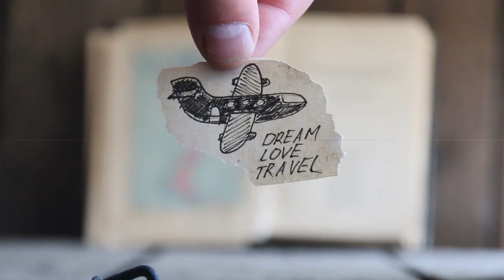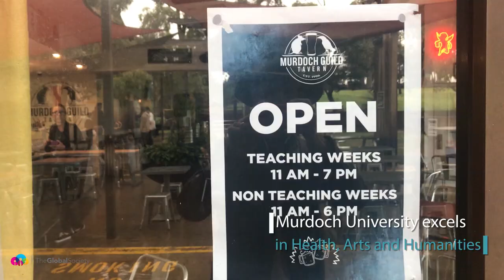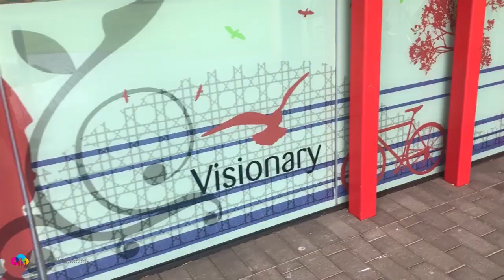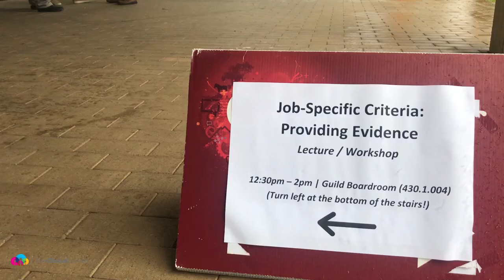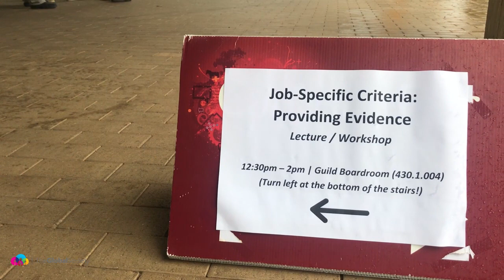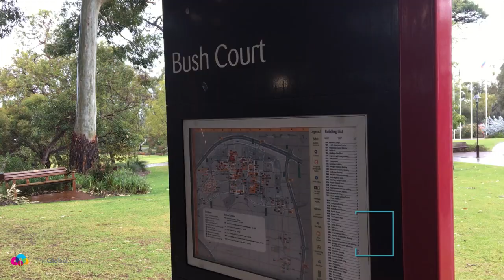Murdoch University [An Unbiased Review by Choosing Your Uni]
Thinking of studying at Murdoch University?
This video is for you - an unbiased, independent look "under the hood" of what it's like to study there.

Rob Malicki from A Life That Travels takes a walk around Murdoch's awesome campus on South Street, not far from Fremantle.

Along the way he talks with students and other people on campus and takes you through some of the key things you need to know about the university.

Why?

Because there's too much pressure on people to "work it all out", so this review is designed purely and simply to give you an unbiased look at what the university is like.